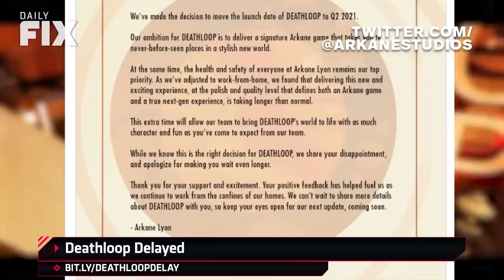PS5 Launch Exclusive Delayed - IGN Daily Fix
The PlayStation 5's launch line-up just got a little thinner: Arkane Studios' Deathloop has been delayed. So what games can you buy at launch? In movie news, LeBron James has debuted the new Tune Squad jersey from the upcoming Space Jam: A New Legacy movie. How does it look? And in other movie news, Laurence Fishburne won't be in The Matrix 4; in fact he wasn't even asked.  Why not? Watch to find out!